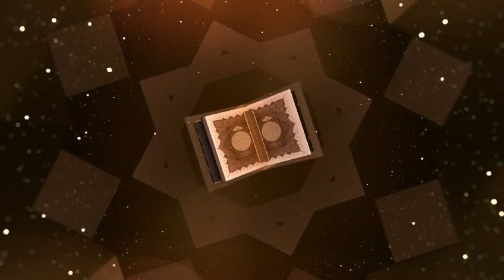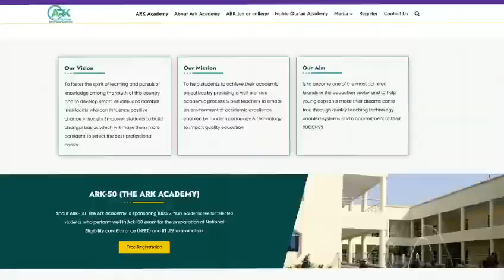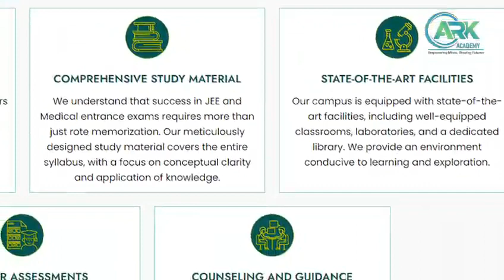Exploring Excellence: The Ark Academy Documentary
mahboobnagar ArkAcademy